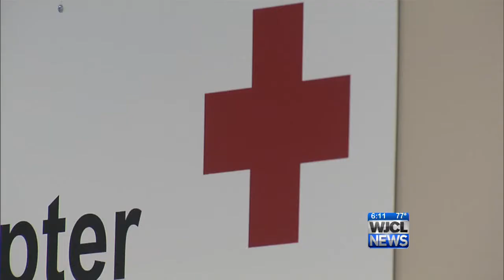Bride finds wedding dress & photos unharmed following fire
A weekend fire destroys many things, but a newlywed couple found the wedding dress and photos untouched.